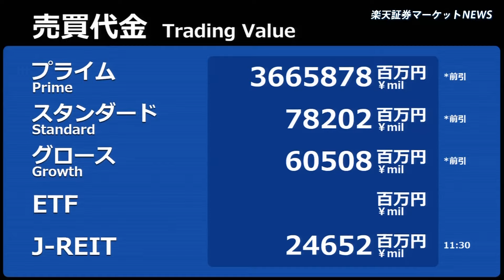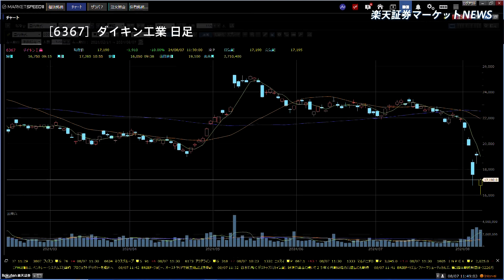楽天証券マーケットＮＥＷＳ 8月7日【前引け】